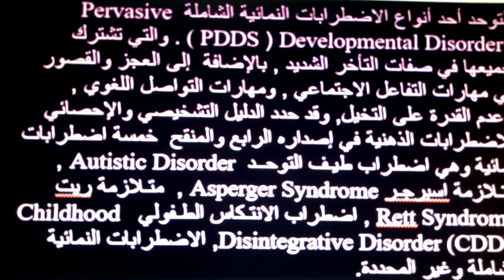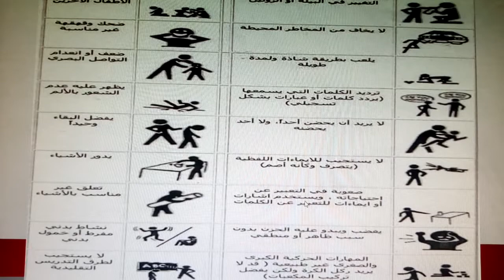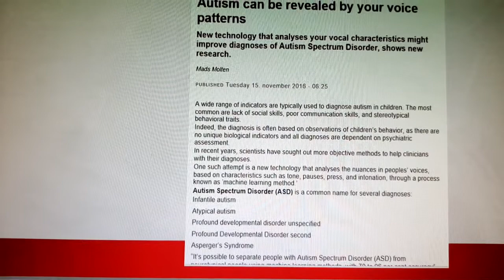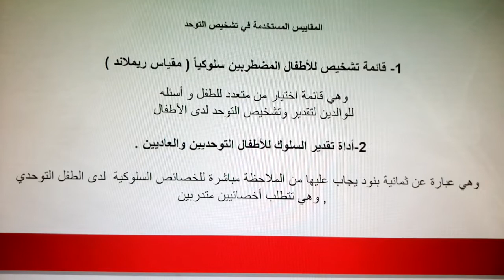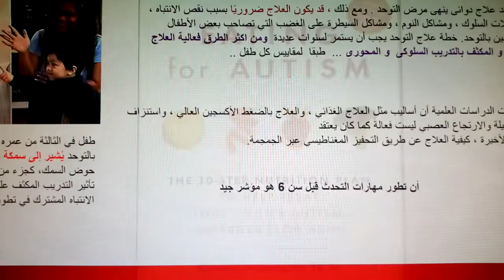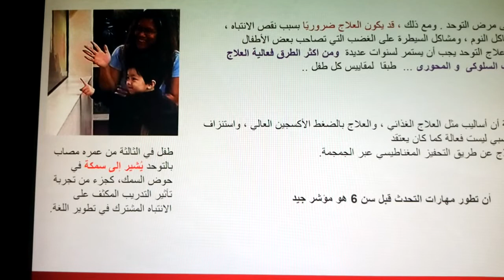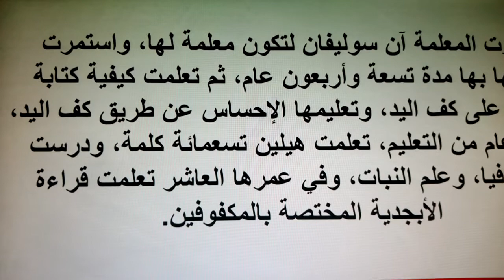autism التوحد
توحد / التوحد عند الأطفال / دكتور / محمد درويش / autism